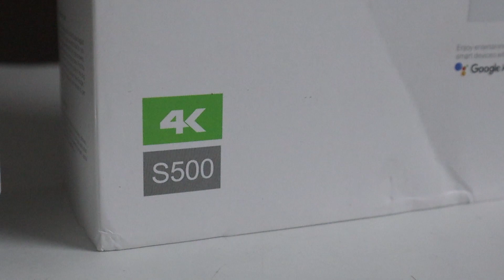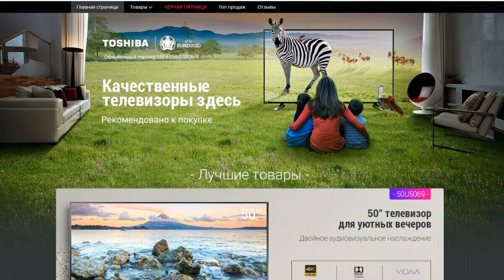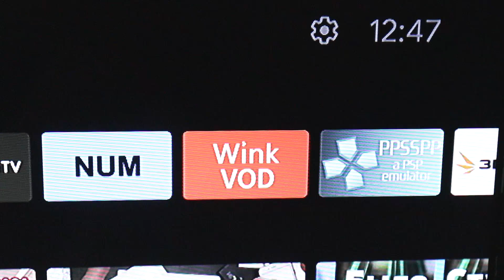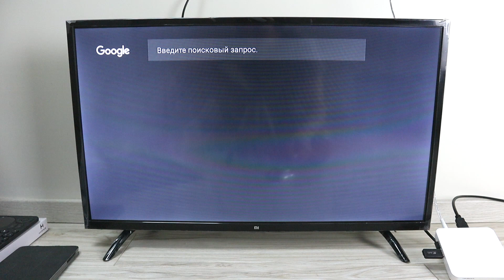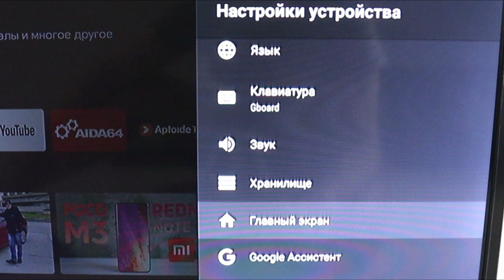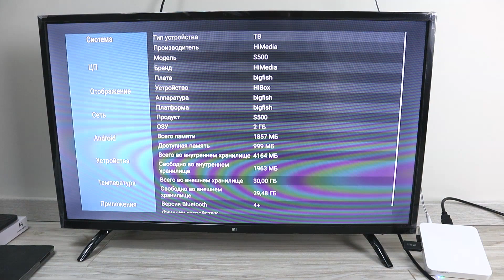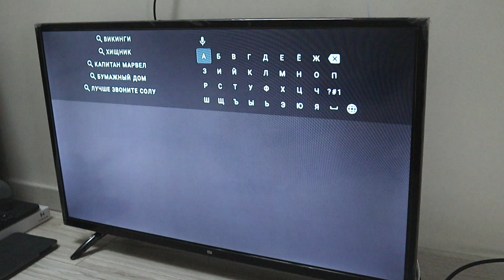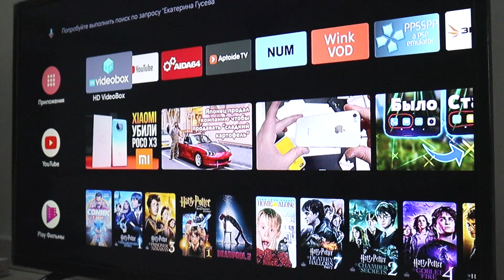Эта Андроид Приставка рвет Mi TV Stick в щепки - HIMEDIA S500 на Android TV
Друзья я смог купить Андроид Приставку с Алиэкспресс для Телевизора, эта Андроид приставка рвет Xiaomi Mi TV Stick в щепки.
Это смарт тв приставка HIMEDIA S500 на Android TV, прямой конкурент тв приставки Xiaomi Mi TV BOX S. Приставка Himedia S500 работает на Андроид ТВ, причем это сертифицированный Android TV Box, с поддержкой всех Google сервисов. На этой Андроид приставке можно смотреть YouTube 4k и другие онлайн кинотеатры. Android tv box с 4k и в этой тв приставке есть Google Cromecast. Это одина из лучших тв приставок с Алиэкспресс на Android TV.